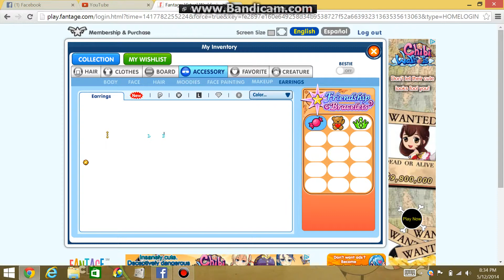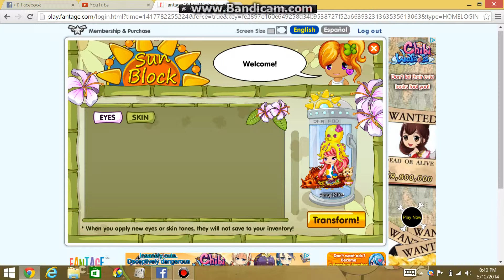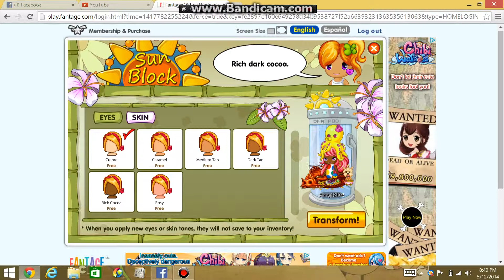Fantage (part 1)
Hi noobies ,we played some fantage and yah but we uploaded again because we got the new intro so yah.